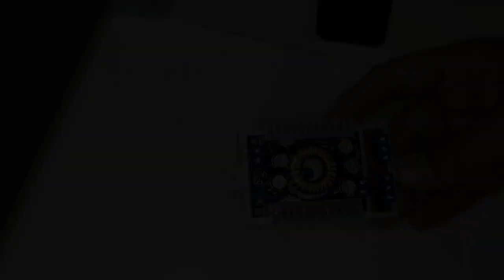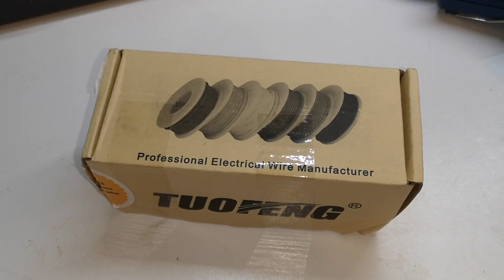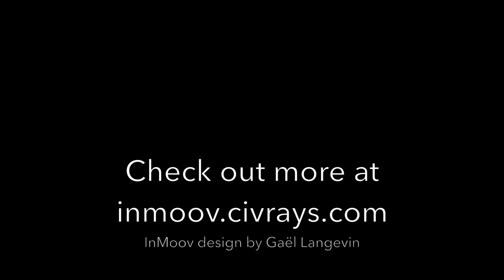Civrays InMoov - Power Distribution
We finally get round to sorting out the power distribution around our InMoov. Having two arms on the robot as well as the stomach and head we need more amps and generally more power connection points. So in this video we install two buck converters that should be able to deliver 12Amps each. We also finally get round to mounting both Arduinos permanently via 3D printed mounting brackets. Which you can find here;

The Li-po batteries also get installed using my own design for a battery mounting bracket with built in XT60 sockets. Finally we wire everything up via the illuminated power switches using silicone insulated wire. As a bit of last minute fun a volt meter is connected to monitor the battery level.

Join us as we have fun building an InMoov robot.